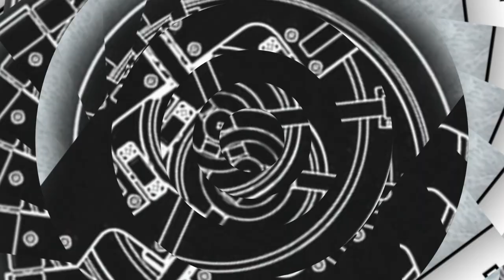16-17 Game # 9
Game film of goaltender Alex Scola.